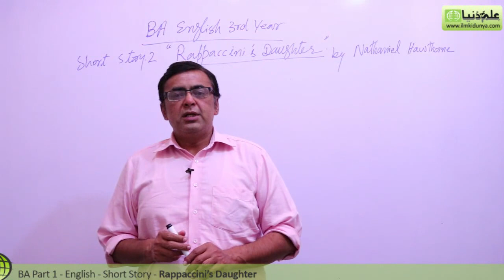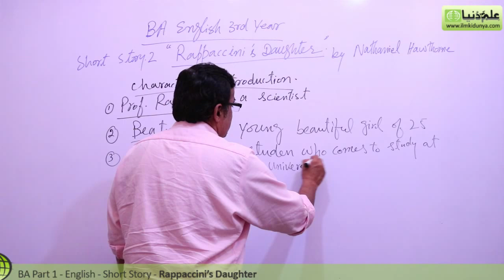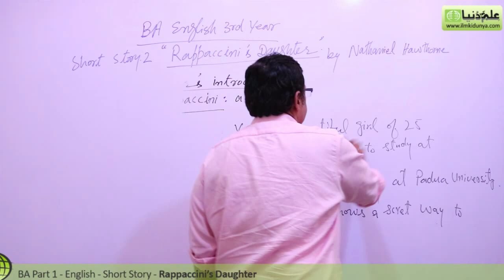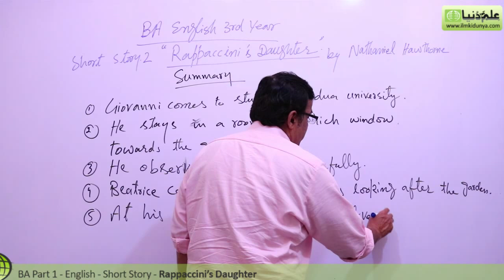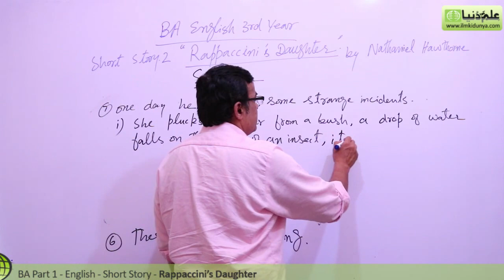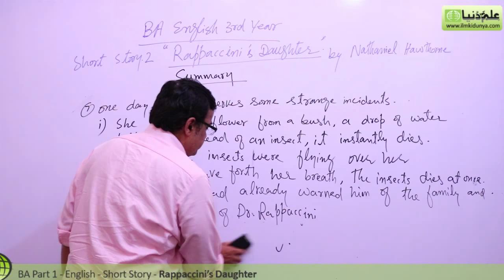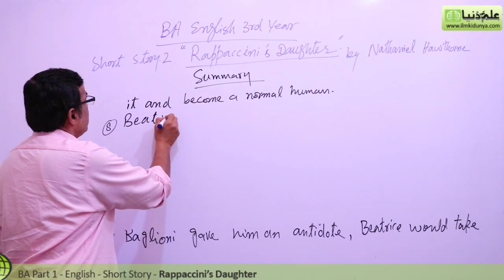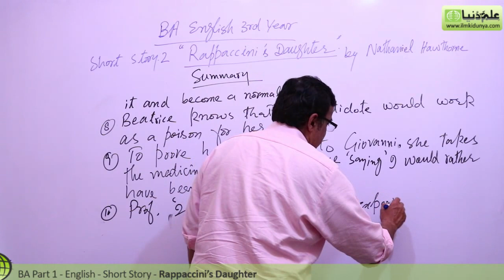BA English Short Stories,Rappaccini's Daugther Lec 1-BA Part 1-BA English Book 2 Short Stories PU/SU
"BA English Short Stories 2 Rappaccini's Daugther" Online lectures for BA English Part 1 by Mr.Shahid Bhatti.

In this video following sub topics have been taught:

- Character Introduction
- Important Points